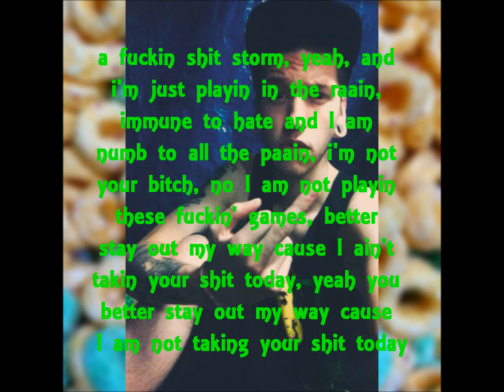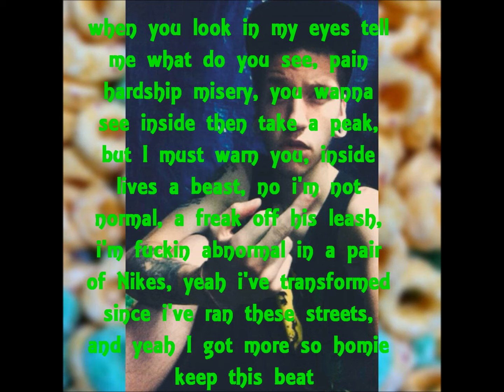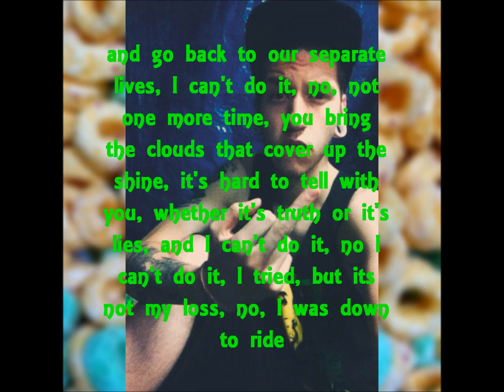Devilish - Game Over (Lyrics) (Prod. Gibanxx Lanss)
'Game Over' as performed by 'Devilish'
FMOT: iamdevilish FMOI: iamdevilish810
'Deadicated Delinquent' available October 30th, 2015